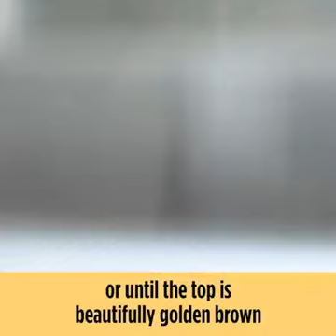how to make tuna noodle casserole😋☺☺😋😋😋😋